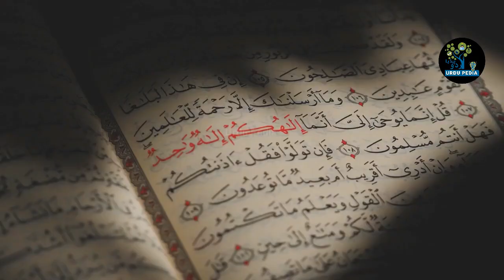Chandrayaan 3 ny Shaq ul qamar ka mojza Sach Sabit kr dia